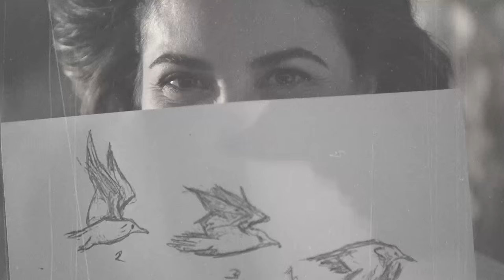Levin - So I'll Wait (Official Music Video)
Levin - "So I'll Wait" from the Album "All In" 2015
Directed by Johannes Diboky
Starring Patricia Selznick & Levin Deger
Music recorded & mixed by Christophe Besch @ Tonmanufaktur Zurich, Mastered by Echochamber Dan Suter, Sounddesign by Tim Kleinert, Music by Levin Deger, Words by Levin Deger & Philipp Auchter
Styling by Mimi Bühlmann
Hair by René Wagner
Makeup by Jehan Radwan

Musicians: Maxime Paratte (drums), Levin Deger, Giuliano Sulzberger & Sebastian Scheipers on guitars, Tim Kleinert keys/sounddesign
Special thanks to Res Wetli (Oldtimer), Fam.Luger & Carlos Dennis
Video shot in Porto, Portugal and Switzerland